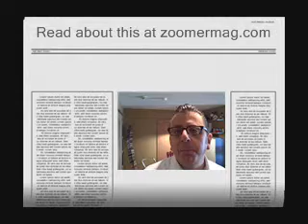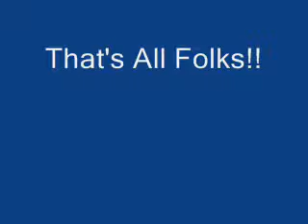Richard Crouse reviews "Thor" Something Borrowed" "The Beaver" and more!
Richard Crouse reviews "Thor" Something Borrowed" "The Beaver" "The Bang Bang Club" and "The Greatest Movie Ever Sold"!